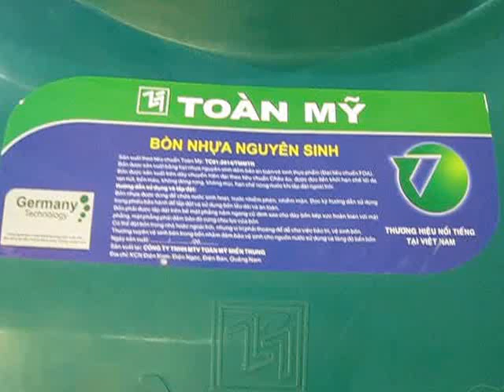Bồn nhựaToàn Mỹ 1000L nằm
chuyên phân phối, cung cấp sỉ lẻ Bồn nhựaToàn Mỹ 1000L nằm ngang chính hãng, chất lượng cao với Giá Tốt nhất, chiết khấu cao, khuyến mãi thường xuyên, Giải pháp mua sắm vật tư thông minh tối ưu tiết kiệm nhất